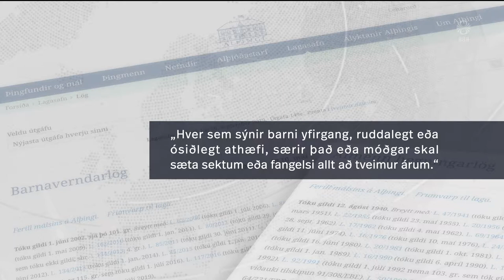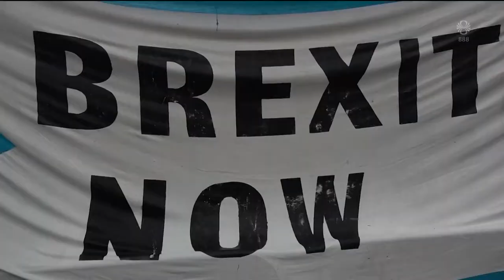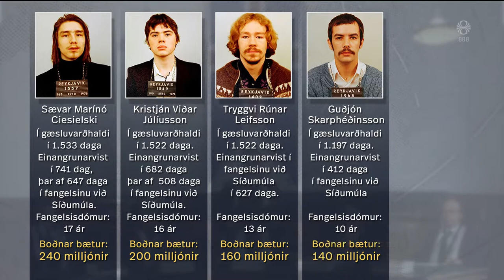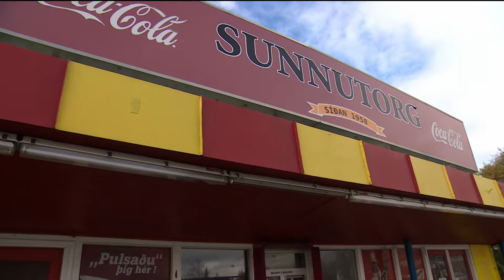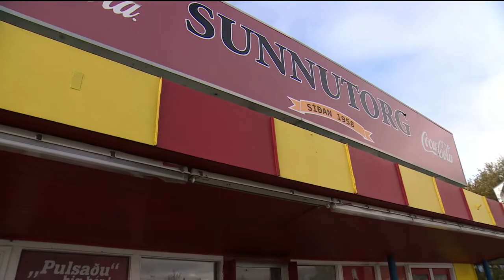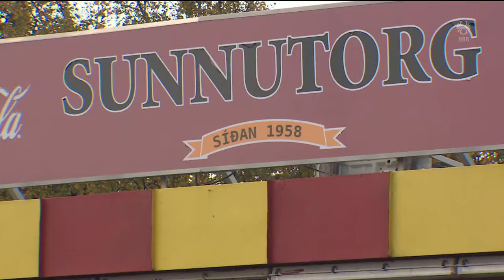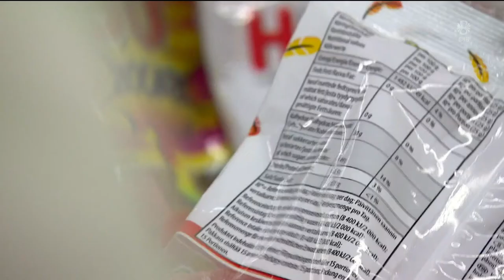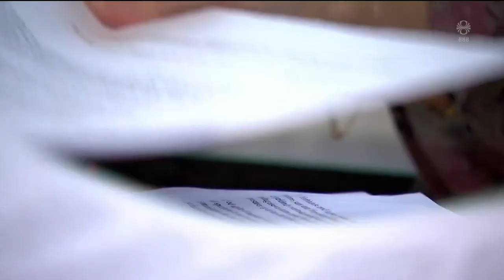Fréttir - 24. sep 2019